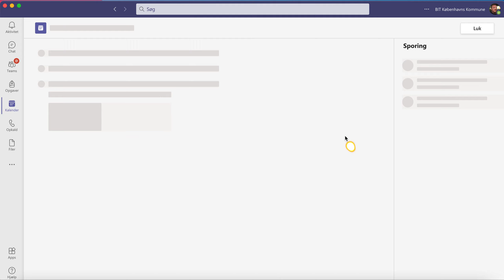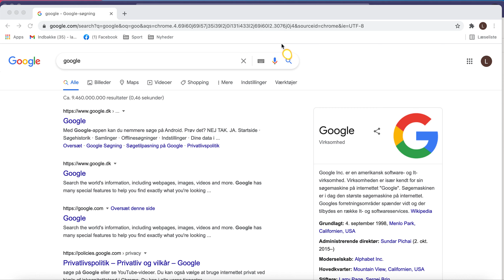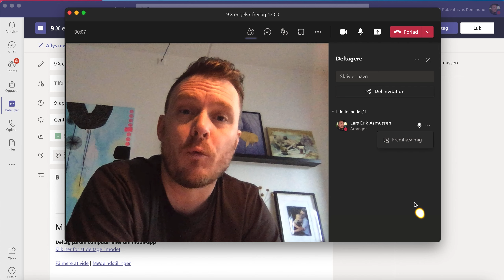Rettigheder i Teams opkald